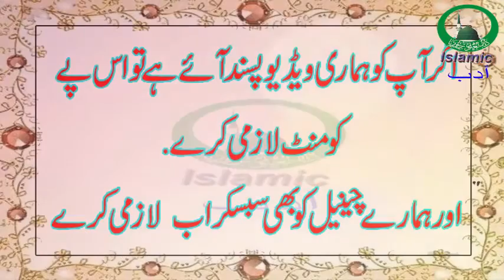Eid Ki Namaz Parhne ka Tareeqa | Namaz Eid Parhne Ka Tarika in Urdu | Islamic أدب